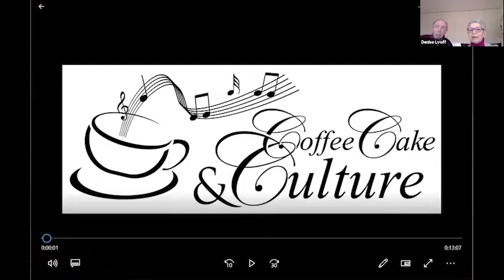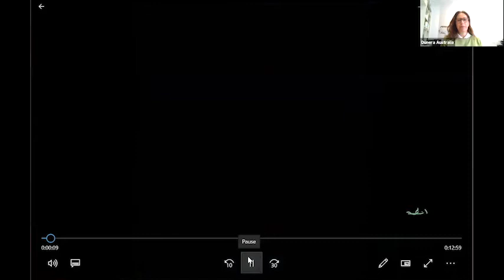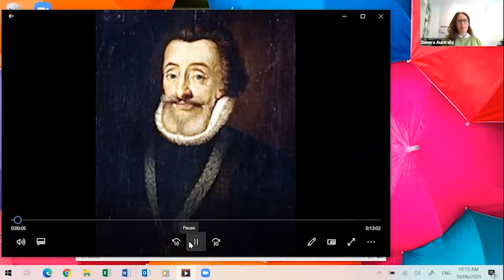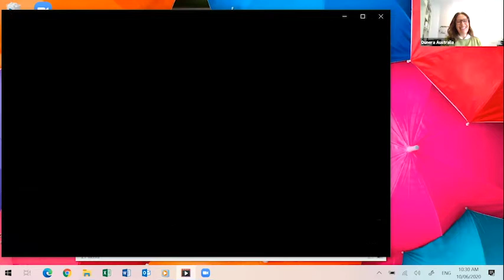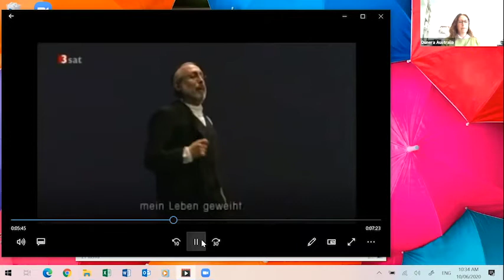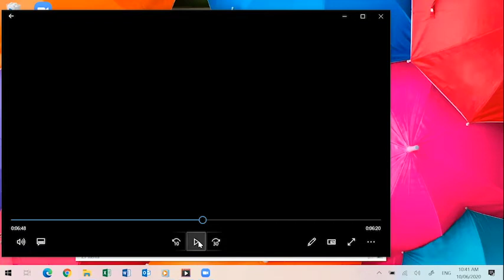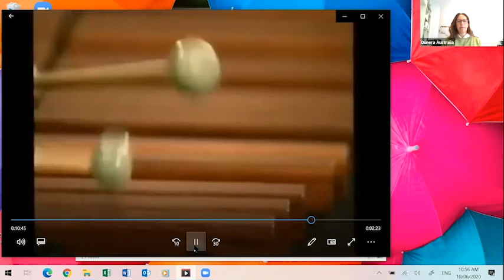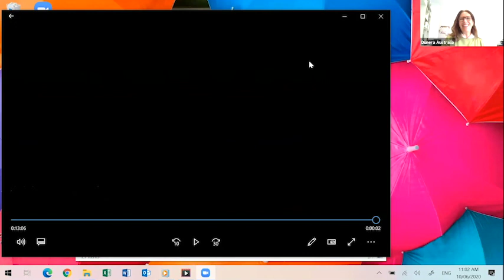Andy Bromberger Music Lecture - Jewish Emancipation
A live lecture series by Andy Bromberger from 'Coffee, Cake and Culture'